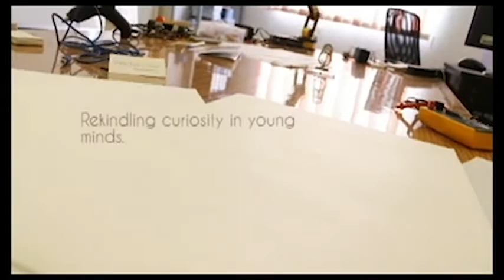What is a robot?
funtronix, an electronics and robotics workshop .
promotional video.